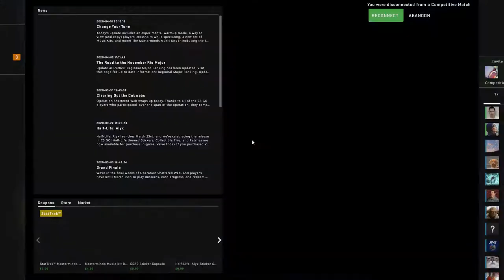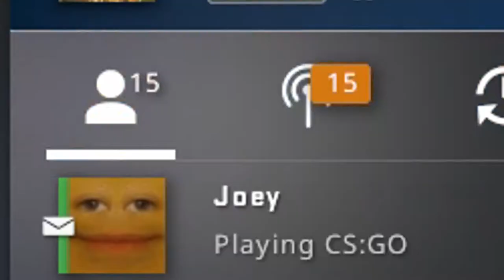Going Pro From Team Killing? - CS:Go Funny Moments!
Plz...